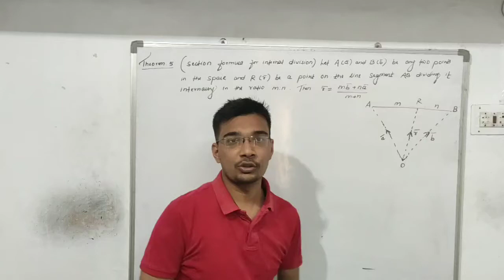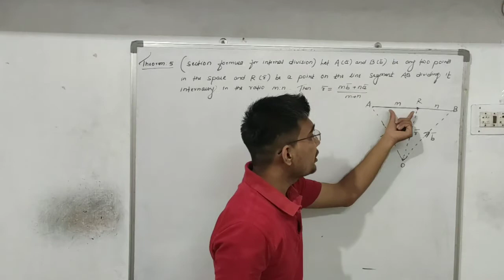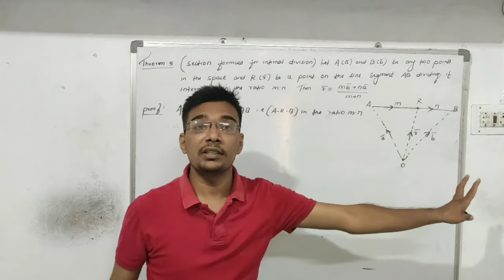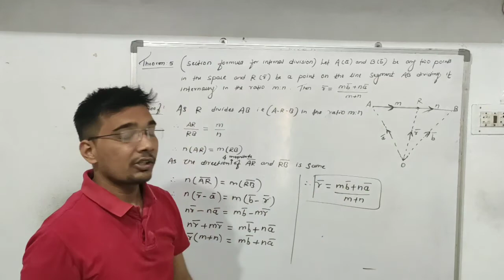Vector:Theorem5:(Section formula for internal division )